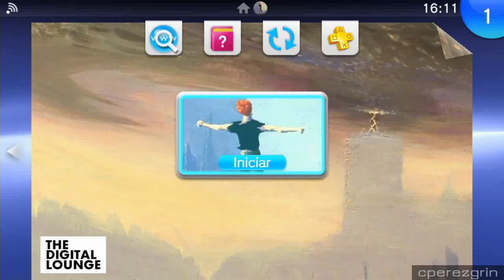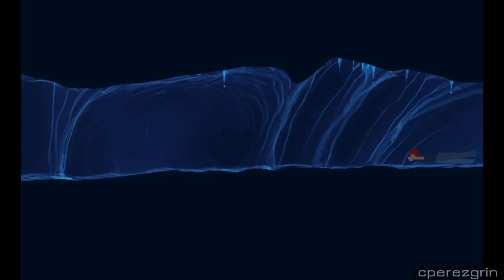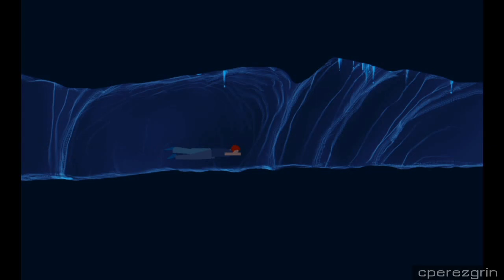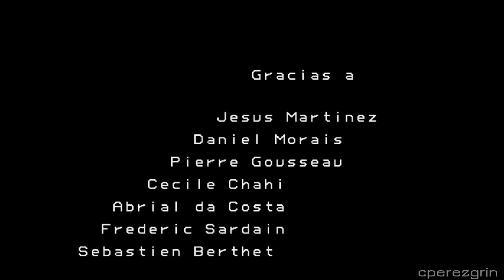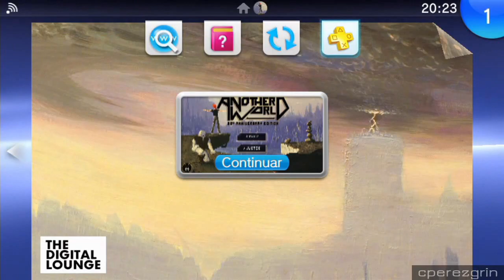Another World (PS VITA / PS TV) [00B0]🎮🎤🇪🇸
Digital Lounge, 2014
Remake para conmemorar el 20 aniversario de la obra maestra de Eric Chahi que nos maravilló en 1991.
(Jugado en PS TV)